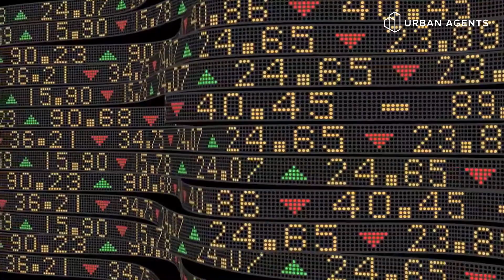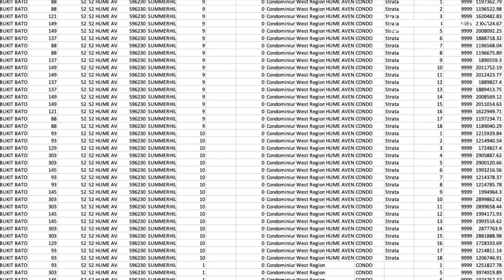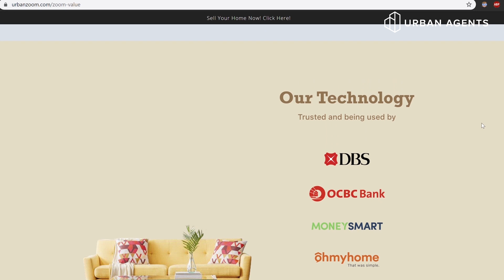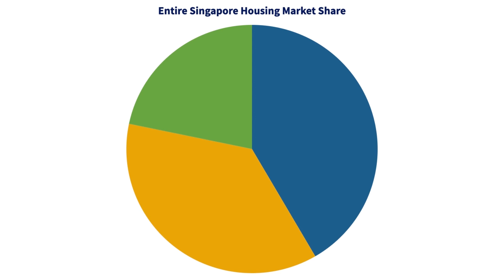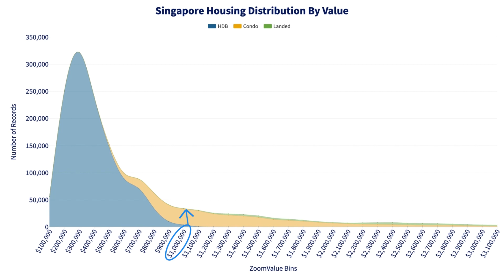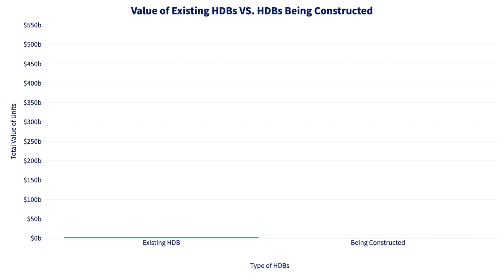Total Singapore Housing Value = SGD $1.XX Trillion?? | Data Stories Ep. 3 (2020)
As Featured on Business Times: Sizing Up the Singapore Housing Market

If we add up the value of every single housing unit in Singapore: HDB, Condo and Landed. What is the aggregated total value we get? Such a task is not an easy feat at all. How did we actually get this value? Find out more as we share about our methodology and findings in this week’s episode of Data Stories.

Data Stories is a series (produced by UrbanZoom team) that uses data and numbers to tell interesting stories about Singapore.